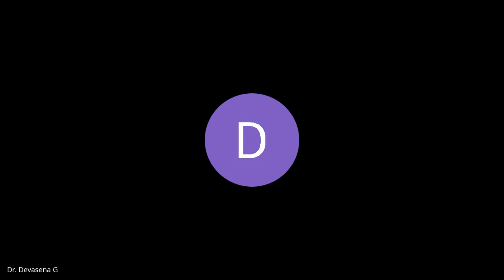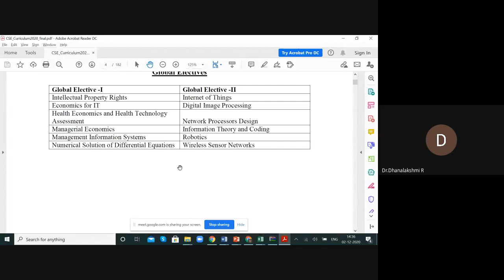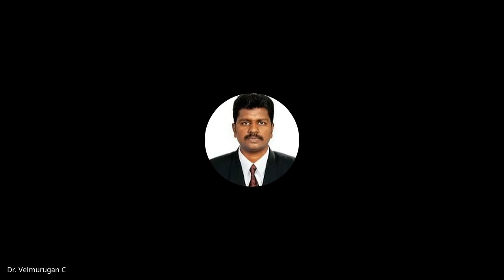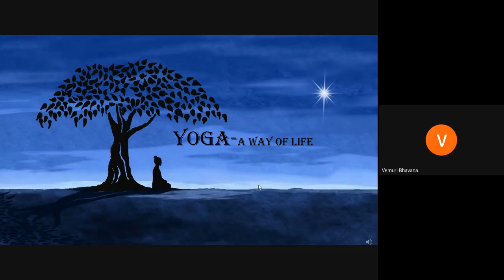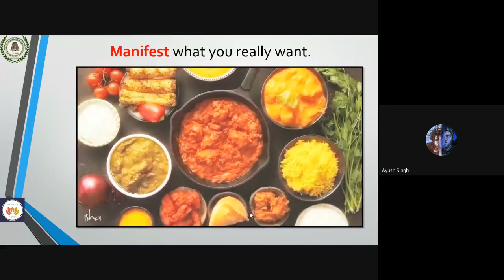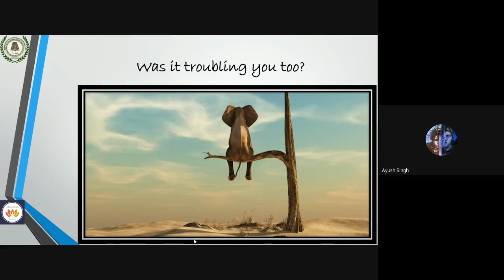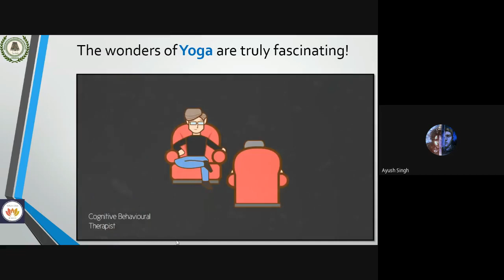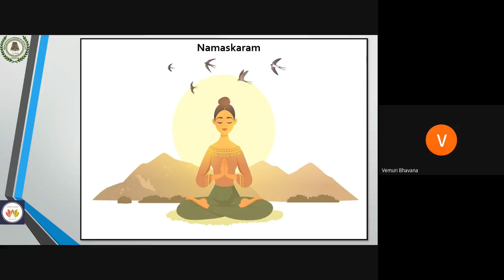Orientation Programme for I B Tech CSE ECE IIIT Tiruchirappalli - Day 1 Session 2 - 2 Dec 2020